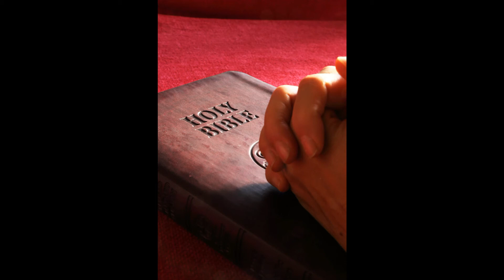He Still Supplies our Needs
God supplies everything.